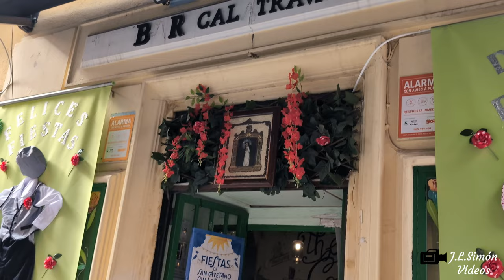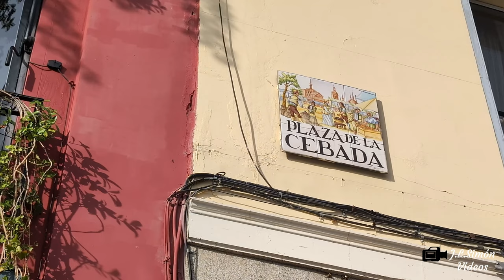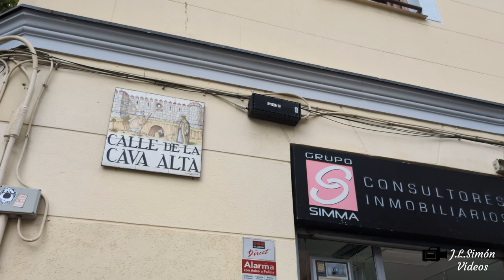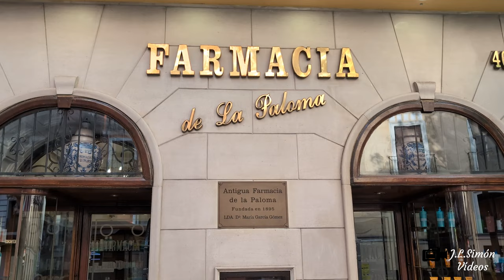(4K) FIESTAS DE LA PALOMA EN MADRID 2024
La festividad se celebra el 15 de agosto. Las fiestas se enmarcan en el entorno de la plaza Virgen de la Paloma, Jardines de las Vistillas, plaza de la Paja, Cava Baja y plaza del Humilladero, así como los actos religiosos tienen lugar en la propia iglesia que lleva el nombre de la Virgen.

The holiday is celebrated on August 15. The festivities are framed in the surroundings of the Plaza Virgen de la Paloma, Jardines de las Vistillas, Plaza de la Paja, Cava Baja and Plaza del Humilladero, as well as the religious events take place in the church itself that bears the name of the Virgin. .